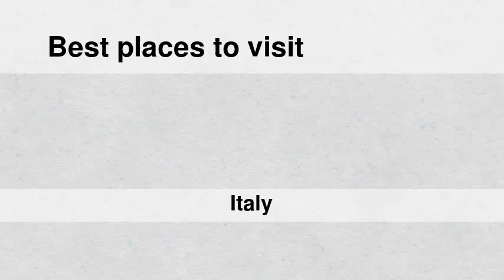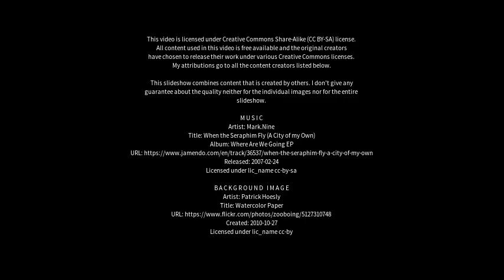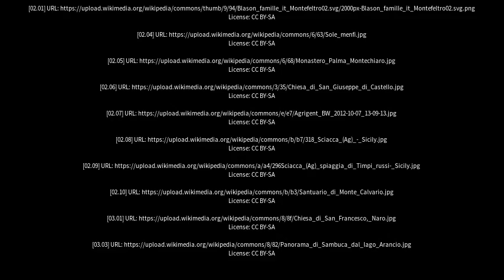Best places to visit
Best places to visit - Raffadali (Italy) Best places to visit - Slideshows from all over the world - City trips, nature pictures, etc.